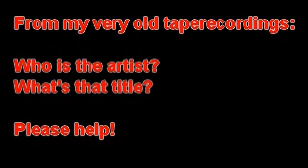Band024s2-18 Dave Dee (?) - ?